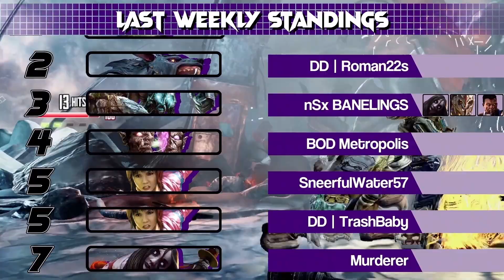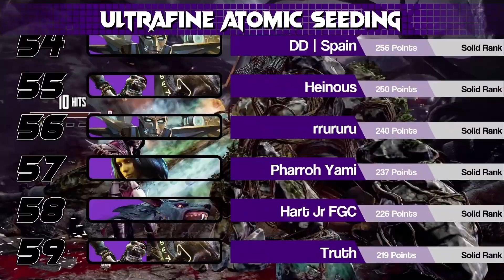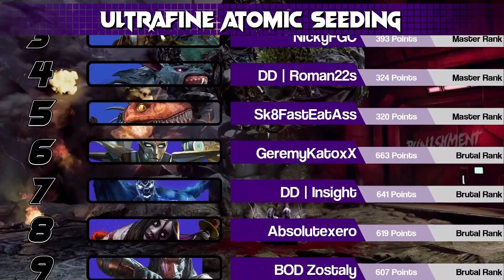Ultrafine Atomic Weekly 109 - Prestream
This is the archive of the Ultrafine Atomic Weekly 109. If you would like to watch the tournament in its entirety, please use this playlist

and search for "Ultrafine" if you'd like to join the next one!